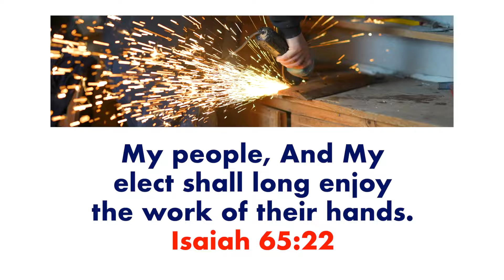Happy Labour Day | Jesus Calls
"On this Labor Day, We Salute the Workers Who Build Families, Nations, and God's Kingdom"